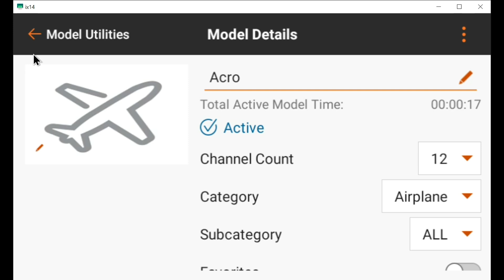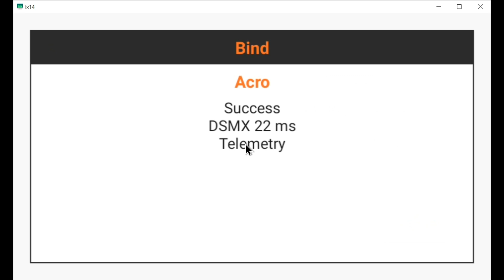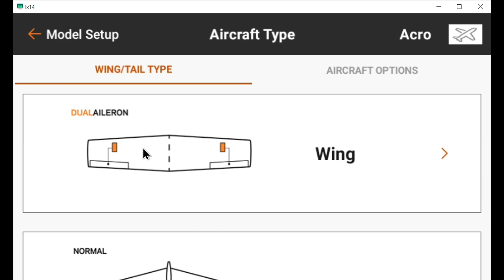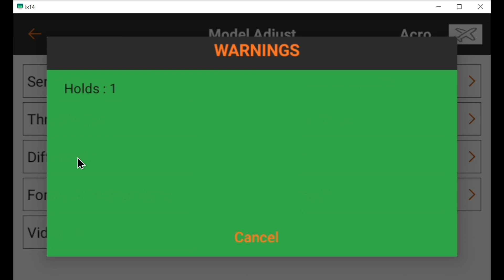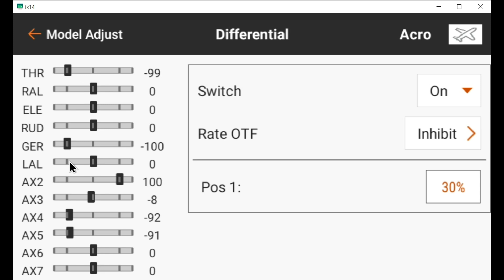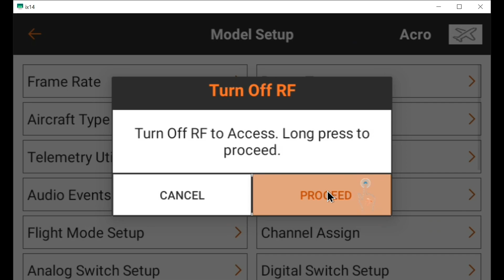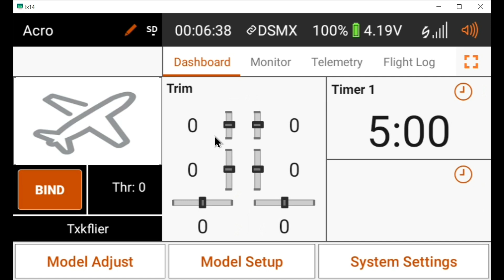Setting Up Differential Ailerons on a Spektrum iX14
Here's a quick video on how to set up differential ailerons on a Spektrum iX14. You can also do this on most DX radios and all NX and iX radios.